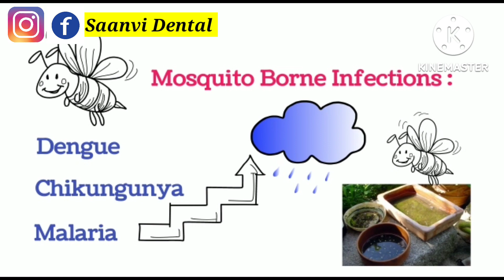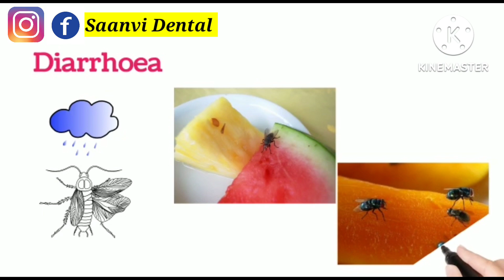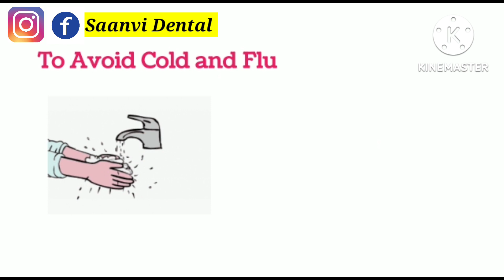Rainy Season Diseases and prevention (వర్షాకాలంలో వ్యాధులు- జాగ్రత్తలు)